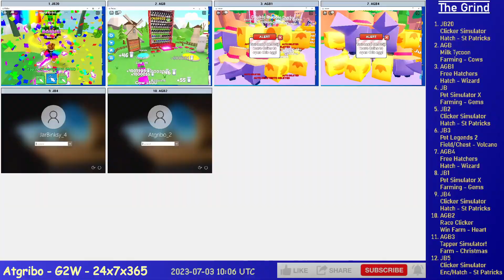Ep. 286 - Grinding 12 Alts on Roblox (FH, TS!, CS, PSX, MT, RC, PL2)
6 hours of Grinding 12 Alts on Roblox, time compressed 30x, it's a lot I know.

AGB1 - Free Hatchers - Hatch/Rebir - Summer
JB - Pet Simulator X - Farming - Gems
JB2 - Clicker Simulator - Hatch - St Patricks
JB3 - Pet Legends 2 - Chest - Volcano
AGB4 - Free Hatchers - Hatch/Rebir - Summer
JB1 - Pet Simulator X - Farming - Gems
JB4 - Clicker Simulator - Hatch - St Patricks
AGB2 - Race Clicker - Win Farm - Rebirths
AGB3 - Tapper Simulator! - Hatch/Farm - Christmas